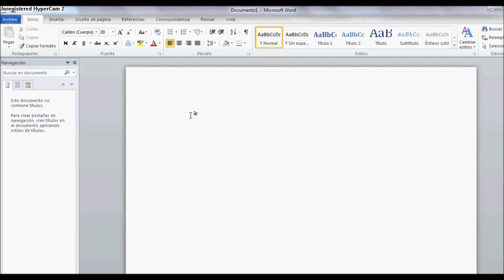aqw mountdoomskull walkthrough+scenes part 2